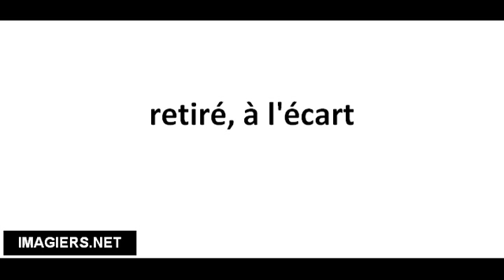Richtig Aussprechen # retiré, à l'écart